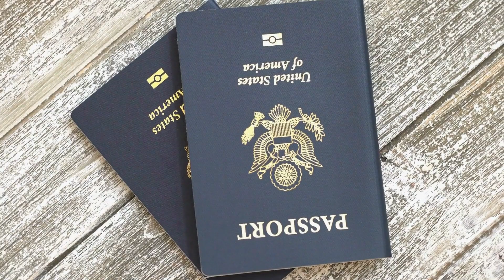Mexican Women Want Pass Port Bros | Women in the West Angry at Passport Bros Dating Foreign Women